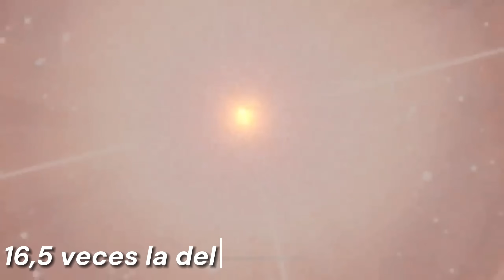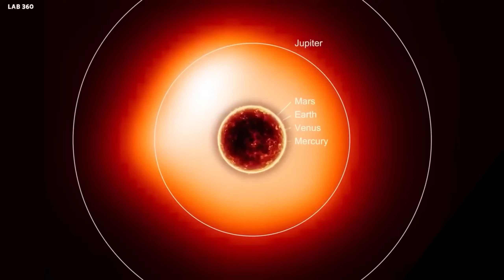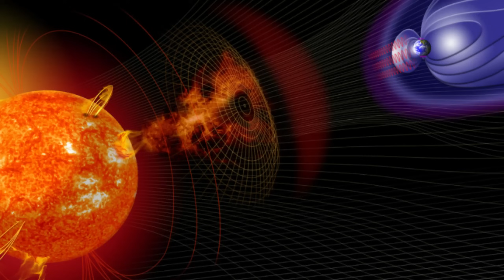Neil deGrasse Tyson: “Betelgeuse Acaba de EXPLOTAR y Algo TERRORÍFICO Está Sucediendo”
La impactante declaración de Neil deGrasse Tyson ha sacudido el mundo astronómico: Betelgeuse, una estrella supergigante en la constelación de Orión, ha experimentado una explosión cataclísmica y ahora se desarrolla un fenómeno aterrador. Este anuncio ha generado un profundo desconcierto y preocupación en la comunidad científica y entre los observadores del espacio. La reciente explosión de Betelgeuse ha desencadenado una serie de eventos inusuales y perturbadores que desafían nuestra comprensión actual de los ciclos estelares. El fenómeno está provocando consecuencias impredecibles, planteando preguntas alarmantes sobre su impacto en el cosmos cercano y en nuestro propio sistema solar. El inesperado giro en el comportamiento estelar de Betelgeuse ha generado un estado de incertidumbre y fascinación, abriendo nuevas oportunidades para comprender mejor los procesos estelares y su influencia en el vasto universo que habitamos.